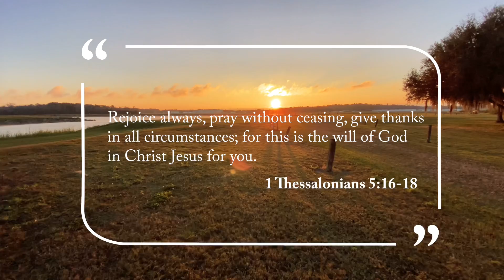CATCH AND COOK - Tampa Bypass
Trent goes with Toree’s brother Zeke to the Tampa Bypass. They don’t catch a ton of fish, but they have a ton of fun. Watch Trent and Zeke fish, watch Zeke cook their catch, then see Toree and Xander try it!